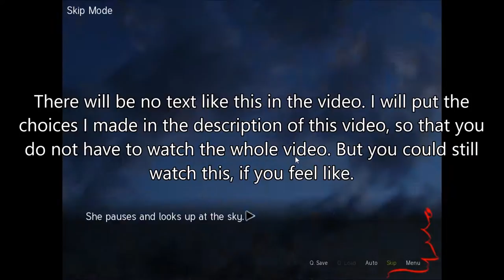[Sepia Tears] Achievement: Take a Peek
How to get the achievement "Take a Peek" (Got caught in the act.)